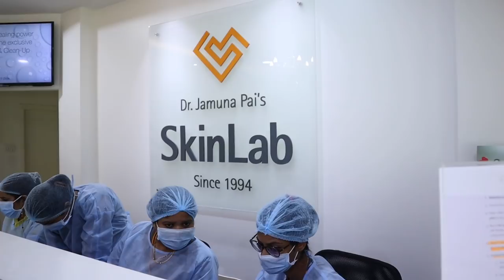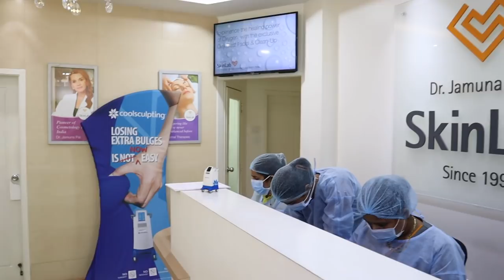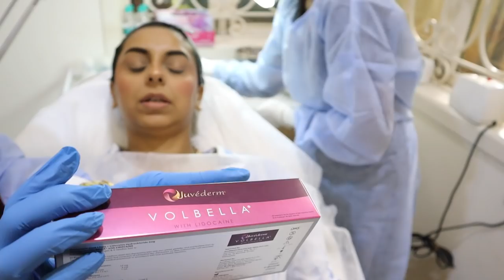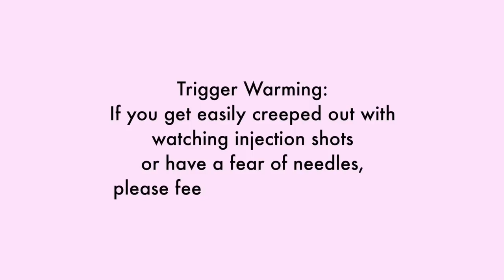My Lip Filler Experience 💉👄 | How much time it took, price, why I did it | VLOG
I've had lip fillers on my mind for so long, and I finally went and got them done. In this vlog I give you the raw, unfiltered, not overly edited version of how things went down the day of my lip filler process. I'm also giving you an insight as to where my mind was on the day before I got the procedure, and the after care (or the lack of it, really) for the day after it. Please watch the video all the way till the end for the complete set of questions answered, I tried to incorporate all FAQs into this vlog.

Breaking down this video in parts ⤵️
0:17 Introduction
5:23 Day of the procedure
5:56 The lip filler procedure
11:14 The final look
11:36 Gerry's reaction after I'm home
17:13 Before / After
17:24 Cost + Final thoughts

🎵 Track Info:
Lolo Popo (extended) by Mona Wonderlick